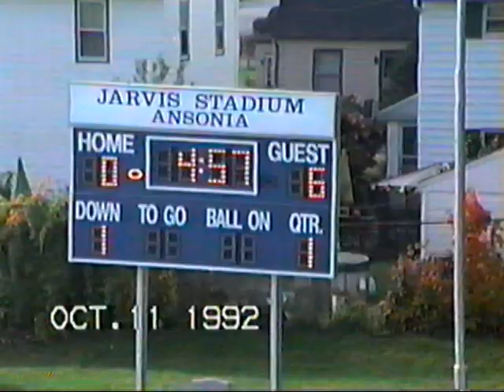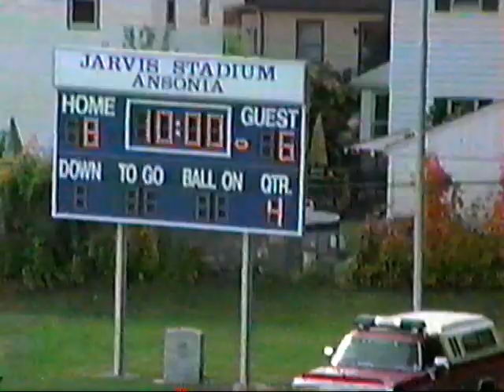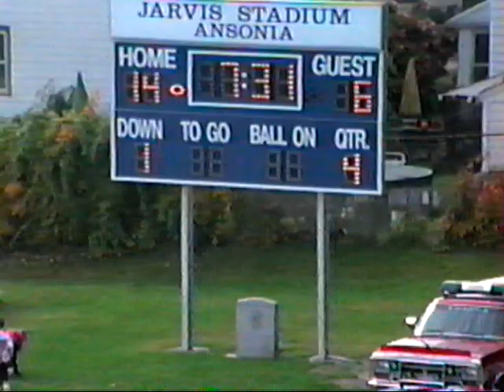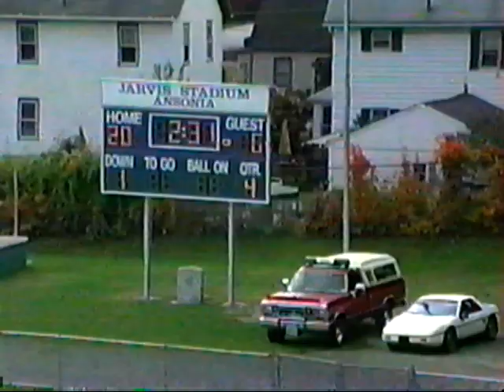1992 Jr.Midgets Ansonia vs. New Haven